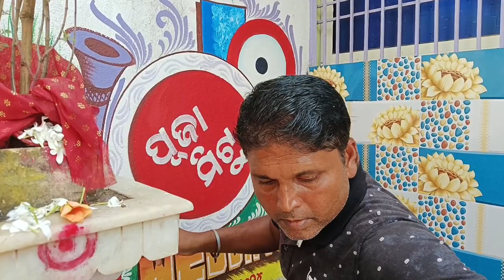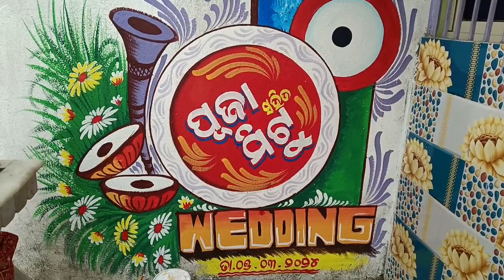Marriage art vdo